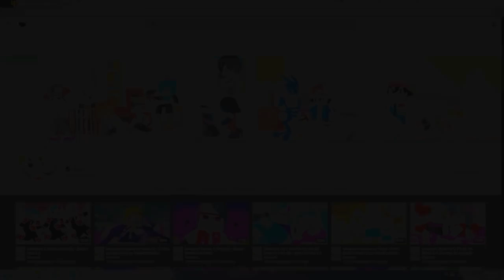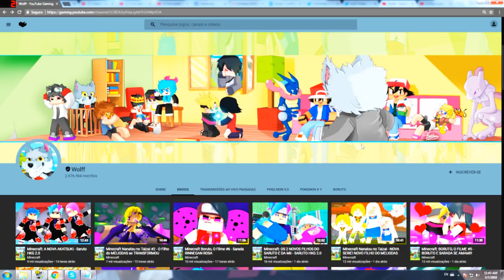Minecraft: KARUTO - NOVA SERIE OU FIM DA SERIE DO KARUTO?